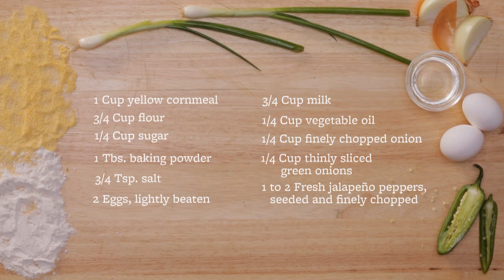Side Dish Solution: Jalapeno Corn Bread from Your Slow Cooker!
Look to your slow cooker when you're struggling for tonight's side dish. Our crockpot jalapeno corn bread is an incredibly easy addition to the menu: If you have green onions and jalapenos you won't even need a trip to the grocery store. Full recipe at the end of the video.